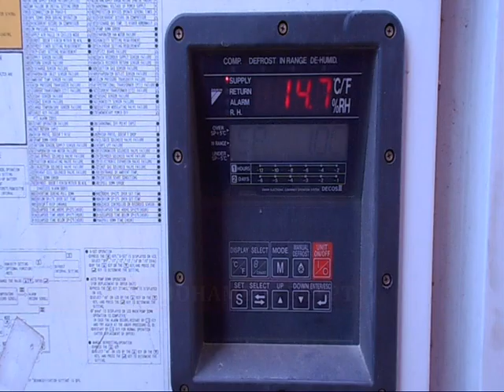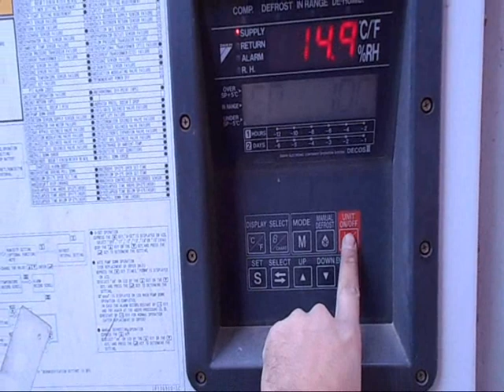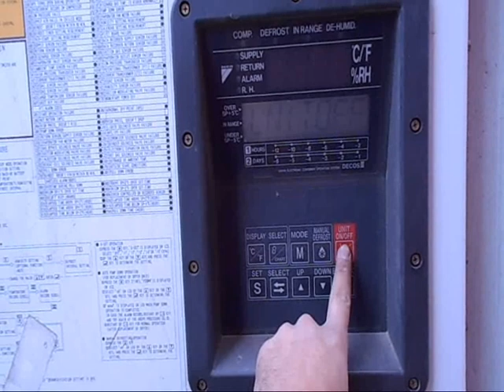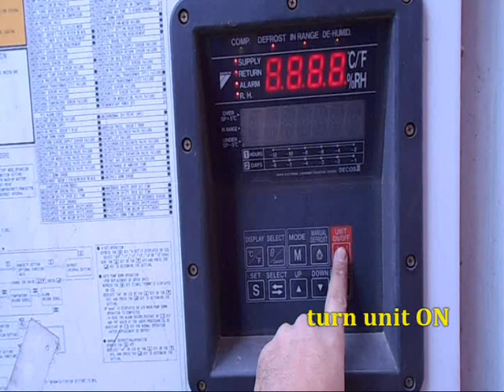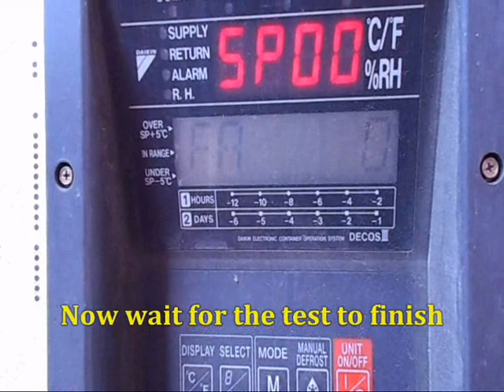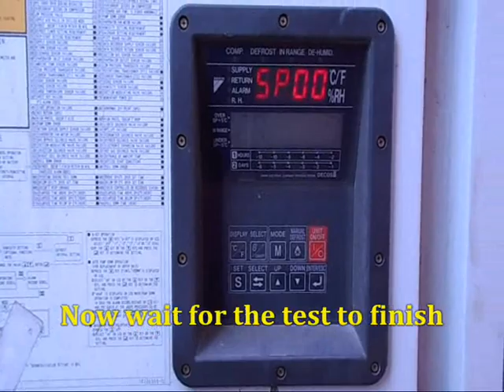Daikin: -How do you do a pre trip inspection of the reefer container?ダイキン：-冷凍コンテナのトリップ前検査？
دايكن: -كيف تقوم بفحص ما قبل الرحلة للحاوية المبردة؟
التفتيش قبل الرحلة على الحاويات المبردة

大金： - 冷藏集裝箱的旅行前檢查？

This video explains how to  pre-trip inspection short an Empty Reefer Container.

ダイキン：-冷凍コンテナのトリップ前検査はどのように行っていますか？

ダイキン：-旅行前にどのように簡単なチェックをしますか？

飛行前試験の方法：日本のダイキン冷蔵庫
このビデオでは、空の冷凍コンテナを事前にトリップする方法について説明します。
 友達以下にコメントして、あなたと共有してください
長生きする日本

Daikin: -Soğutulmuş konteynerlerin yolculuk öncesi muayenesi?

Метод предполетных испытаний: японский холодильник Daikin

उड़ान पूर्व परीक्षण विधि: Daikin जापानी रेफ्रिजरेटर
Daikin:-प्रशीतित कंटेनरों का यात्रा-पूर्व निरीक्षण?

Daikin: -Ispezione prima del viaggio di contenitori refrigerati?

Метод передпольотного тестування: японський холодильник Daikin

Daikin: -Pre-iter inspectionem refrigerandi vasa?

Daikin: -Pemeriksaan kontainer berpendingin sebelum perjalanan?

Daikin: -Inspektion von Kühlcontainern vor der Fahrt?

大金： - 冷藏集装箱的旅行前检查？
Daikin : -Inspection pré-voyage des conteneurs réfrigérés ?